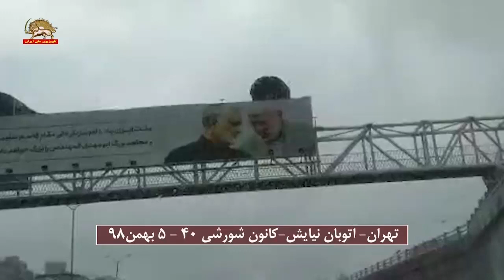تهران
تهران -  فعالیت کانون شورشی
اتوبان نیایش-  کانون شورشی۴۰